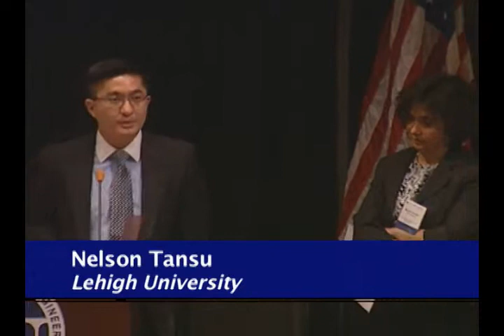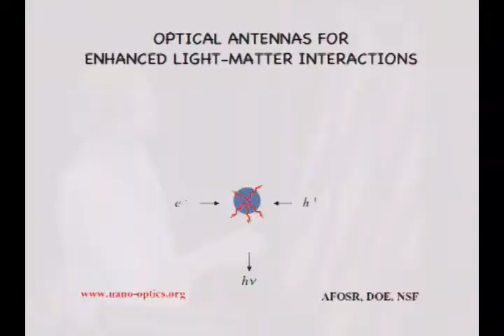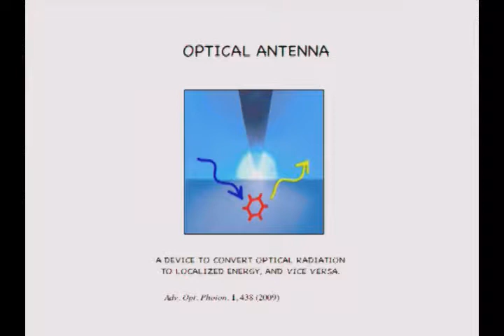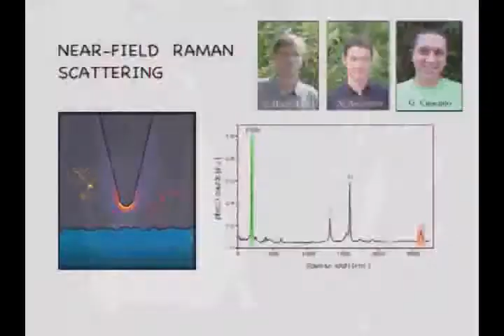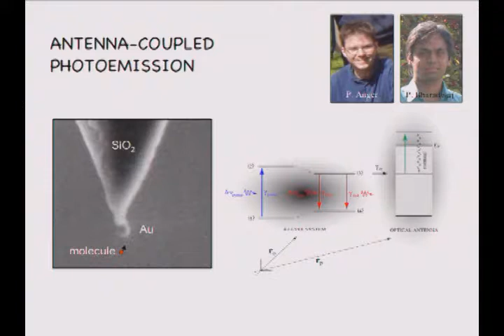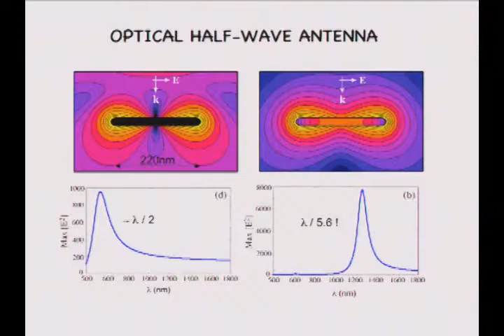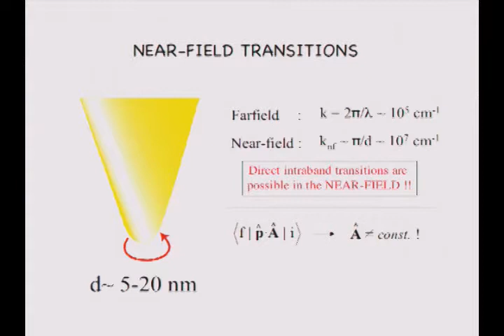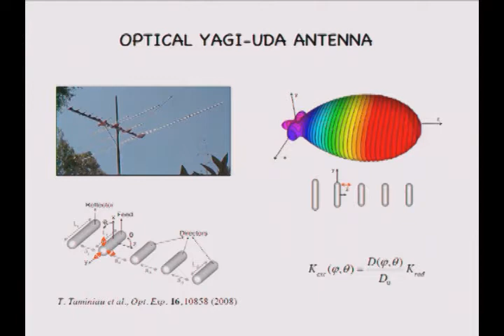Optical Antennas for Enhanced Light-Matter Interaction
Lukas Novotny, University of Rochester
2009 US FOE